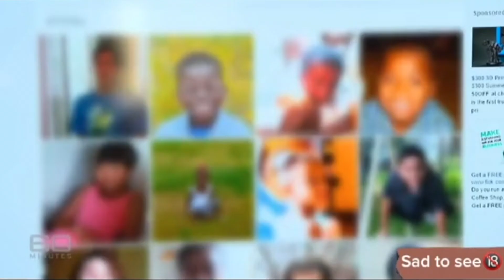Rehoming == Unregulated Custody Transfer of Adopted Children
Video Credit: realfelixgold on Tiktok

Etsy Store:

!SOCIAL MEDIA!